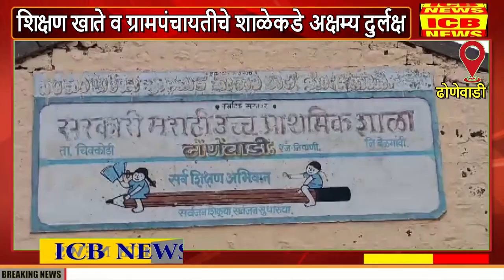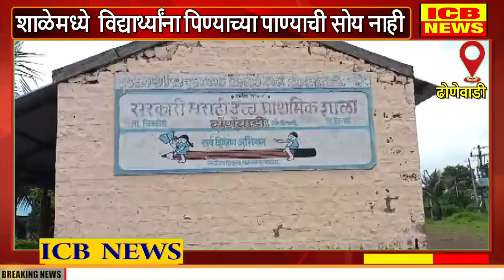ढोणेवाडी प्राथमिक मराठी कन्नड शाळेला वाली कोण ?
ढोणेवाडी प्राथमिक मराठी कन्नड शाळेला वाली कोण ? (ICB NEWS NIPANI)